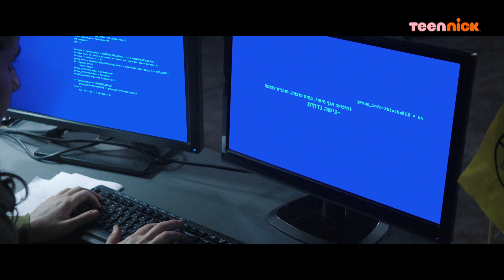סקיי: רונה מתקרבת מדי לחייזר | מתוך פרק 13 | טין ניק